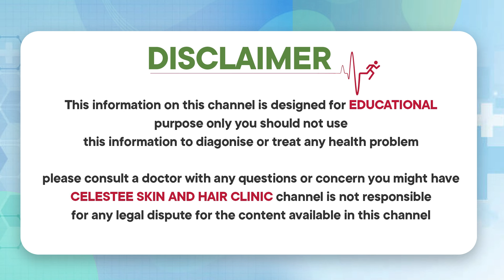How to Deal with Sun Tan In Telugu || Skin Whitening Top Secrets || Dr Raj Kirit || Celestee Clinic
* Laser Resurfacing,
* Scar Treatment,
* Wart Removal,
*Photofacial,
* Tattoo Removal,
* Sun Spots,
* Age Spots, And Other Pigmented Lesions,
* Leucoderma Treatment,
* Anti Aging Treatment,
* Botox Injections,
* Glycolic Peel.

Visit us @
Branch 1:
443/A 55, Road Number 6, Film Nagar, Hyderabad, Telangana 500096

Branch 2:
Terminal Complex, Gandipet Main Rd, Narsingi, Kokapet, Hyderabad, Telangana 500075

Regards
Celestee Team